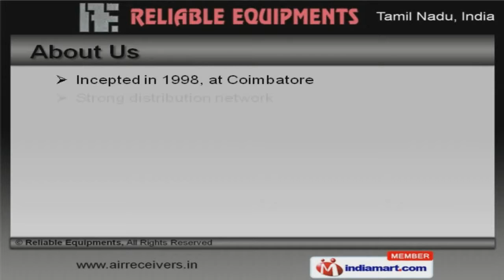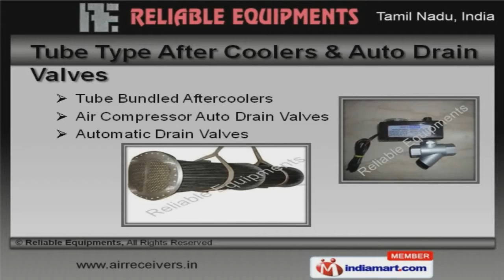Air Receivers, Air Dryers, Aftercoolers & Drain Valves by Reliable Equipments, Coimbatore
Welcome to Reliable Equipments, Manufacturer and Exporter of Compressed Air Purification Systems. The company was incepted in 1998 at Coimbatore. We have spread our wings to Caribbean, Middle Africa and other countries. Our Expedite delivery schedules and efficient logistics support help us to Serve Textile, Automobile, Refineries and other areas. We offer a wide array of Compressed Air Pressure Vessels, Industrial Air Dryers, Tube Type after Coolers and Auto Drain Valves. Air Receivers and Compressed Air Pressure Vessels offered by us are a class apart. Industrial Air Dryers, Drain Valves and After Coolers for Industrial Cooling Systems are cost effective. We are known in the industry as the manufacturer of Industrial After coolers, Adsorption Dryers and Air Drying Units. Tube Type after Coolers and Auto Drain Valves are acknowledged for their functionality. Our Air Dryers for Industrial Drying Systems and Automatic Drain Valve for Industrial vacuum Process are extremely reliable.